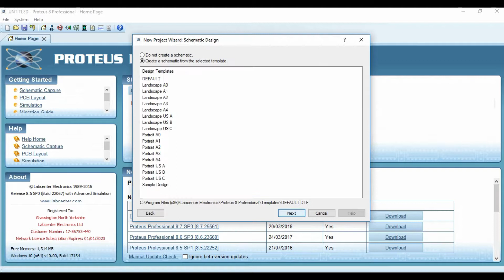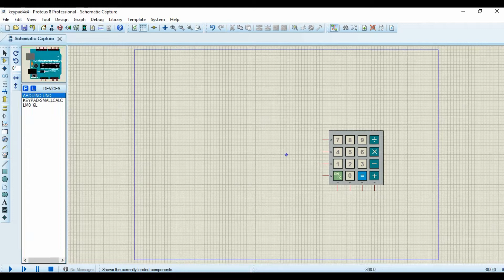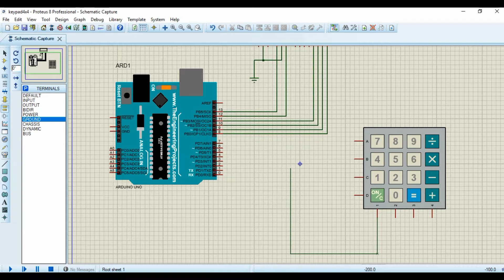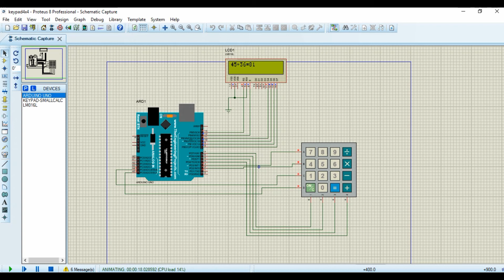ARDUINO CALCULATOR USING 4x4 KEYPAD AND 2x16 LCD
To Make custom order related to the Arduino project this is my freelancing profile

To simulate 4x4 Keypad and LCD 16x2 with Arduino in Proteus